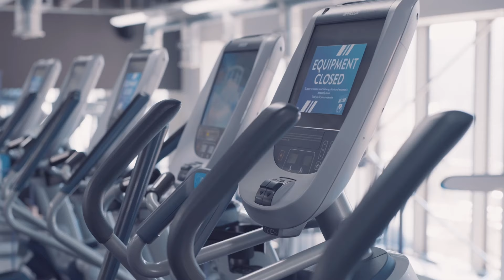21 QOF OO RAYID AH OO KU GEERIYOODAY DUQAYN KA DHACDAY GOBOLKA SHABEELLADA HOOSE.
21 QOF OO RAYID AH OO KU GEERIYOODAY DUQAYN KA DHACDAY GOBOLKA SHABEELLADA HOOSE.
 ~Mult-Skilled Journalist
~Video Editor
~Photographer+Videographer
~Storyteller
~Camera Operator

  WHAT I DO:
📰 News and Documentaries:
🎬 Entertainment:
🎙️ Interviews: